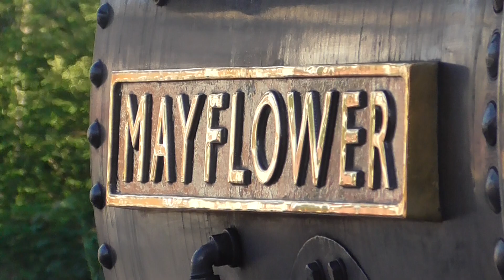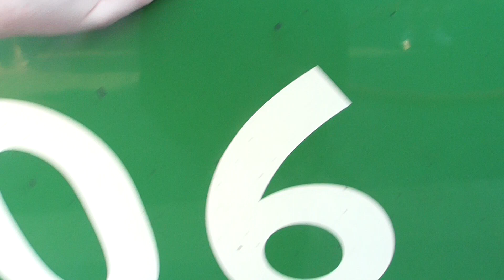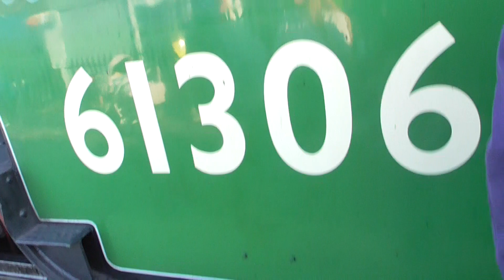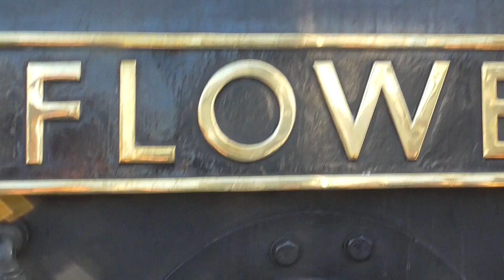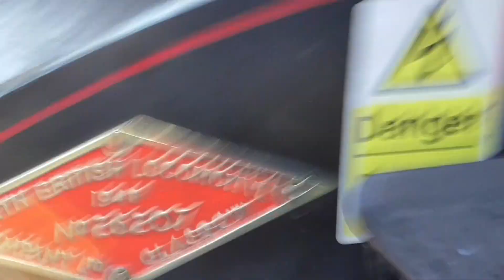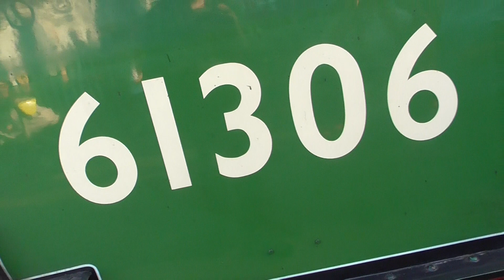61306 Mayflower on The Sunset Steam Express at Chertsey on 13/07/2021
LNER B1 no 61306 Mayflower was doing steam tour from London Victoria to Chertsey on Tuesday 13th July 2021. And this steam train was taking water at Chertsey to today. Also this tour was apart for Steam Dreams. And now loco was taking water at Chertsey before it next trip back to London Victoria via Guildford and Redhill.